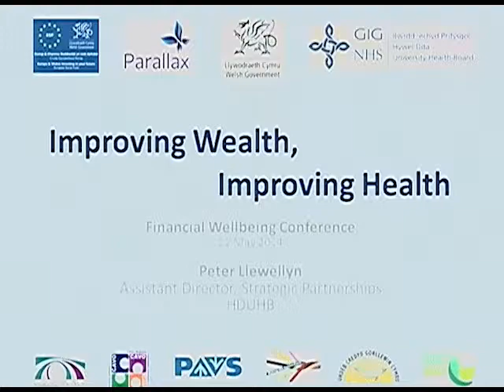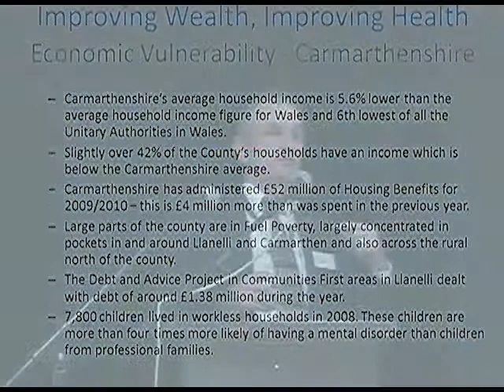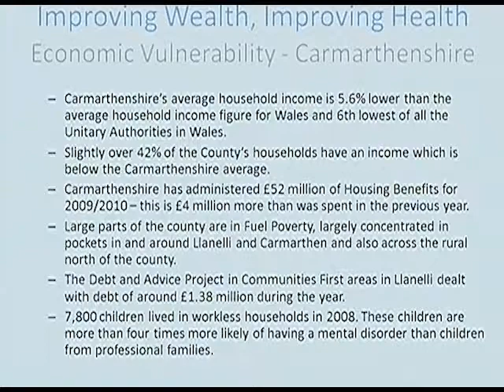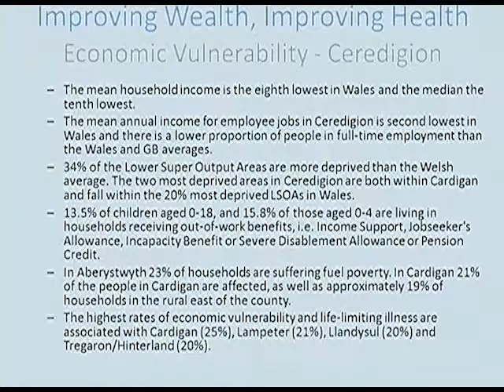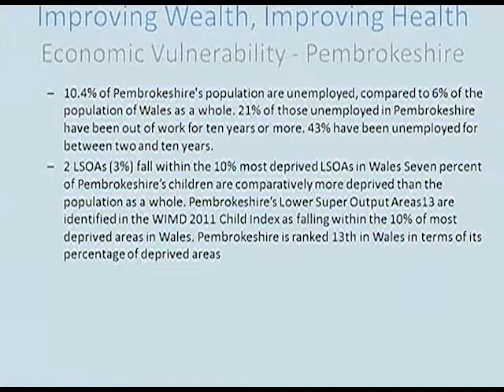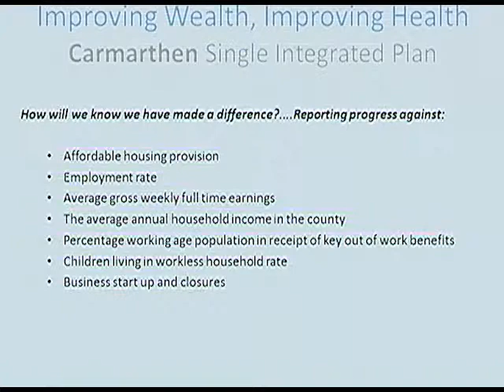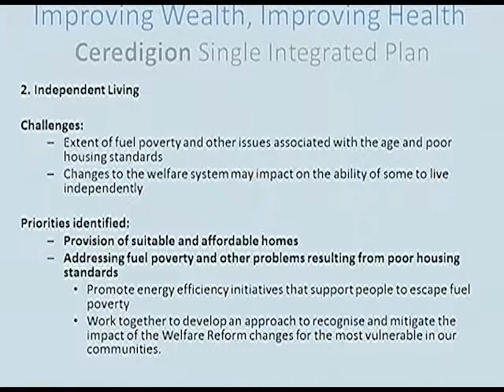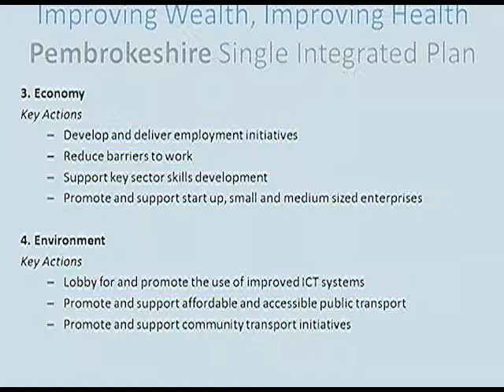Financial Wellbeing Conference - Peter Llewellyn - A local Perspective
Better Wealth, Better Health - Gwella Cyfoeth, Gwella Iechyd
Financial Wellbeing Conference - Cynhadledd Lles Ariannol
21.05.14 - Carmarthen

Peter Llewellyn is currently Assistant Director of Strategic Partnerships for Hywel Dda University Health Board, taking forward wide-reaching partnership initiatives across Carmarthenshire, Pembrokeshire and Ceredigion.
In this presentation he gives a local Partnership perspective to the question of Financial Wellbeing, and the role of Credit Unions in both Health Board and individual terms.